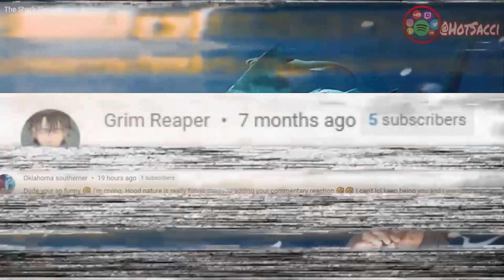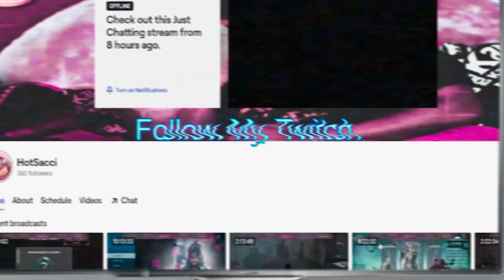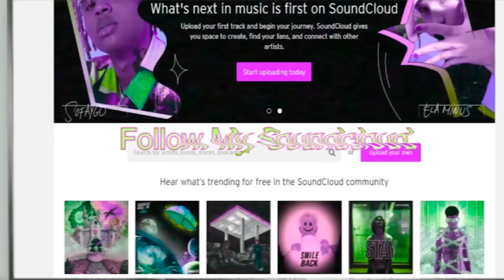THIS IS UNDERRATED? The Core of Shirou Emiya: Fate/Stay Night and Oath Under Snow | Hot Sacci Reacts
Hot Sacci reacts to BlueDrakma review/explanation video on the character Shirou Emiya from the Fate / Stay Night anime series.